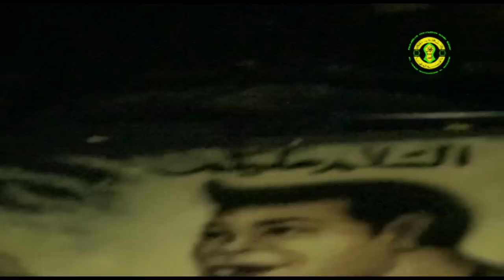Majelis Maulidin Nabi SAW Dikunjungi Wan Sehan bin Musthofa Al Bahar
Majelis Maulidin Nabi SAW Memperingati Maulid Akbar Pimpinan Al Habib Muhammad Al Qadrie dihadiri Waliyullah AL Habib Sehan Bin Mustofa Al Bahar